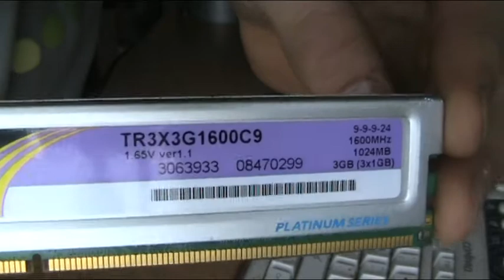Kiitos Lahjoituksesta, ja sitte ne perus paskat tuli tarpeec plääplää